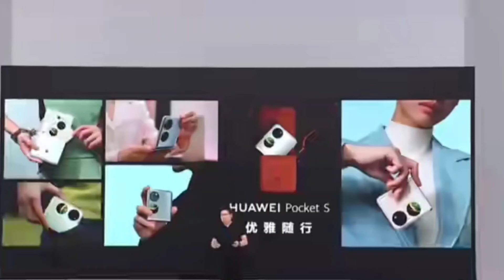Huawei Pocket 2 5G 2024!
Huawei Pocket S2 5G 2024!

Huawei Pocket 2 5G
Huawei Pocket S2 5G
Huawei Pocket 2 Launch Date
Huawei Pocket S2 Launch Date
Huawei New Flip Phone
Huawei Upcoming Phones
Huawei Foldable Phone
Huawei P70 Series
Huawei Mate X5 Pro